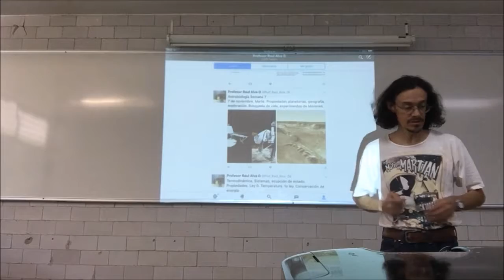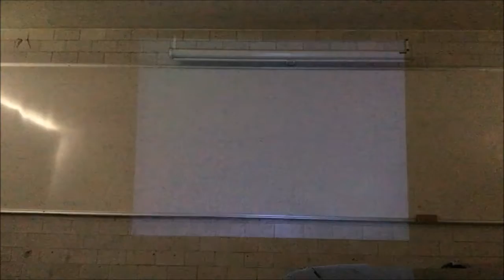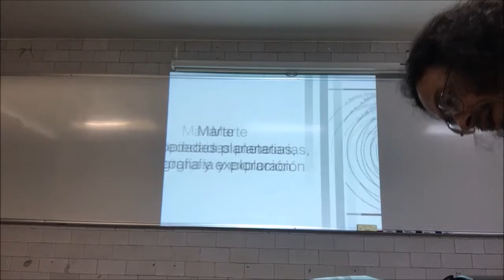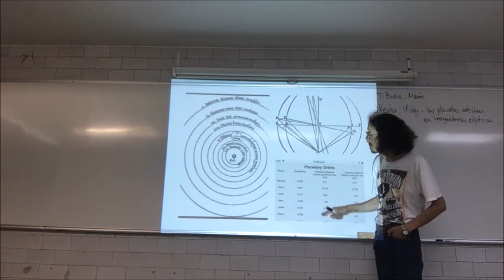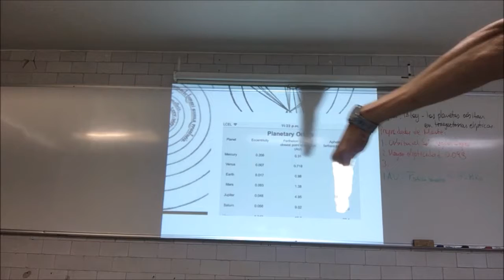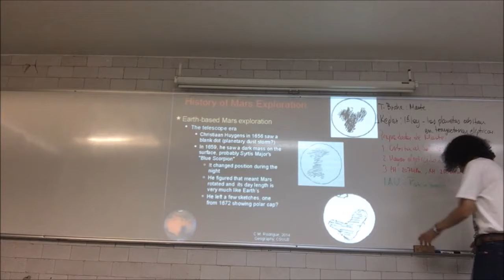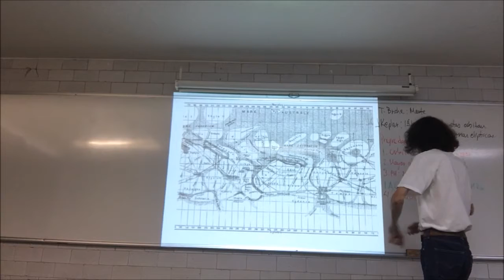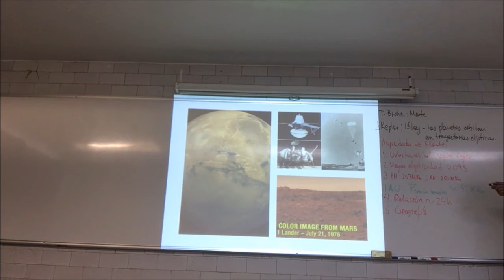Marte. Propiedades planetarias - 1a Parte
Semana 7
7 de noviembre. Sesión 13. Marte. Propiedades planetarias, geografía, exploración. Búsqueda de vida, experimentos de Misiones a Marte. Primera Parte
Introducción a la Atrobiología